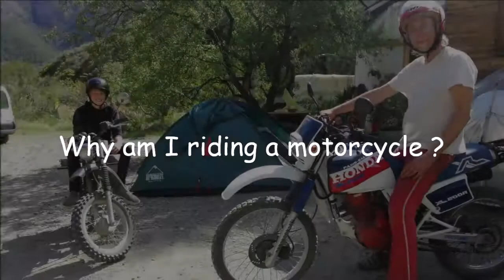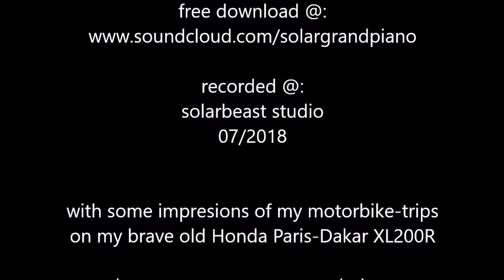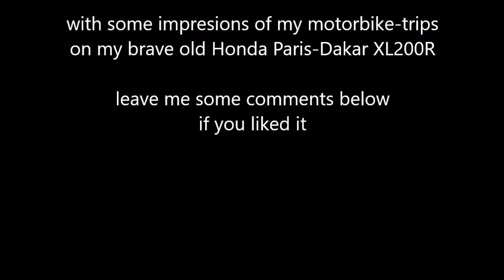Solarpiano - Why am I riding a motorbike?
My thoughts on that question asked from an old friend,
during my Portugal tour in August 2018.

The piano music "Juliana" is handmade
and comes from the small series that I have called "Six Children".

Many thanks to Jason from "Production Voices"
for the great software: "Concert Grand Compact"
A perfect sampled big Steinway-D9 concert grand
that really makes a lot of fun.

Thank you for your interest and your time.